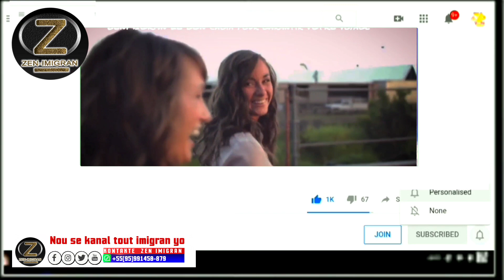Lavi Moise Jean Charles andanje , Etazini Atake ansyen senatè a yo retire viza li a.